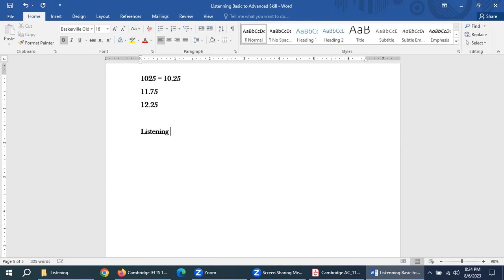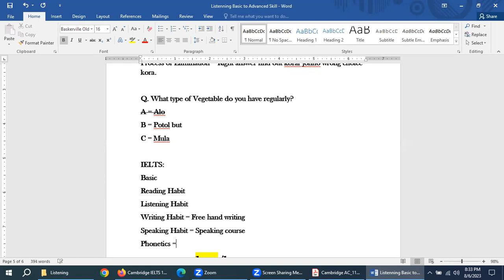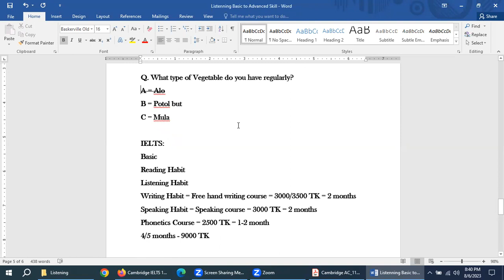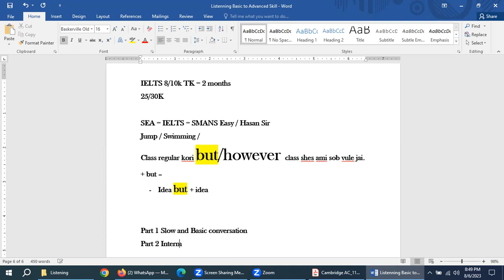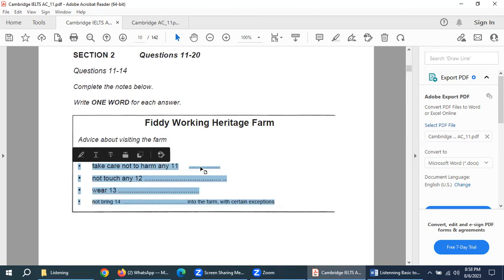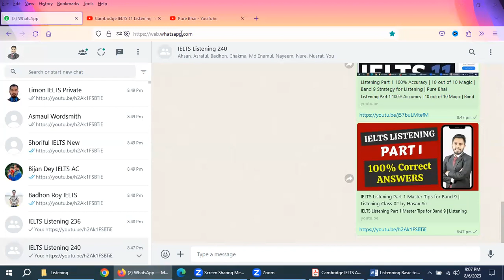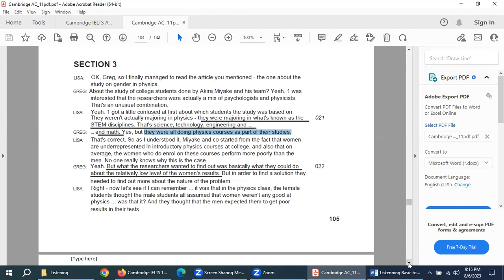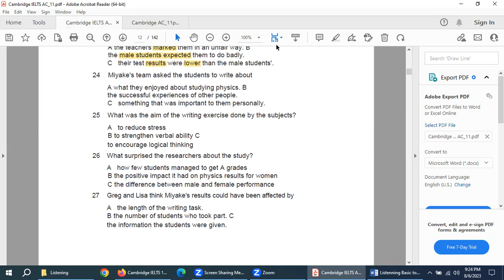Listening Part 3 MCQ by Hasan Sir | IELTS Listening Part 3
About our Private Batch:
WhatsApp Hasan Vai at 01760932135

Because pure bhai is always with you.